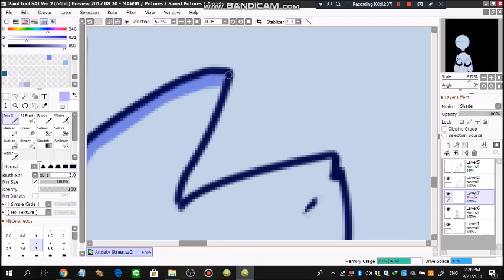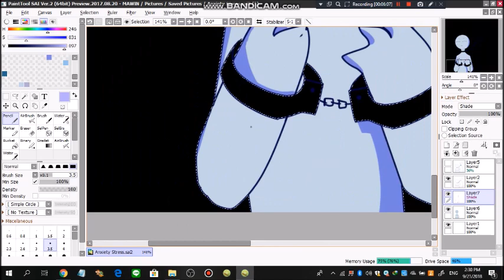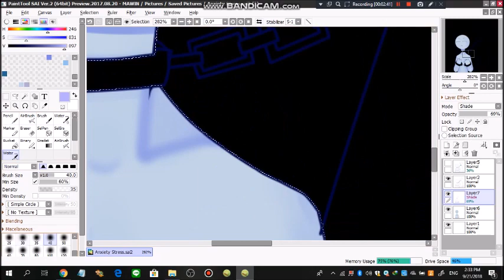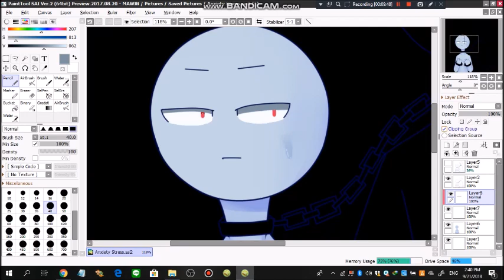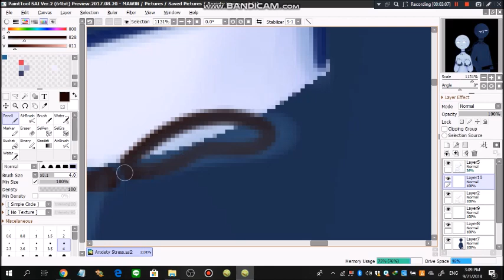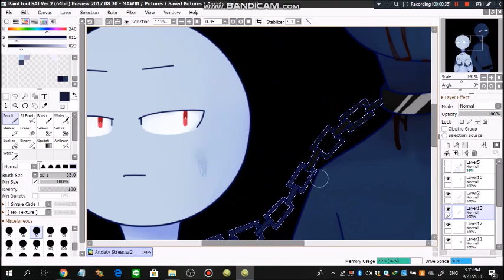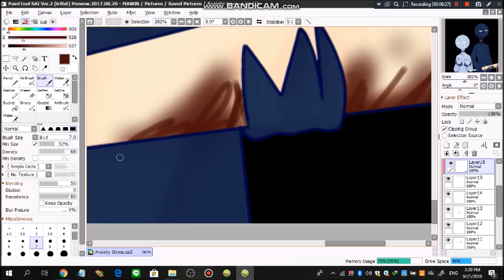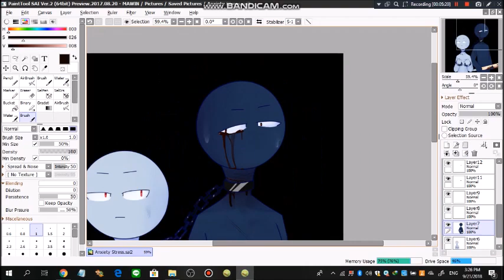Anxiety-Stress (Speed Paint)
Music

And other - RUDE - Eternal Youth

Reasons-

I am really stress out now and anxiety( still unknown reason) but I try to be povtives thing.

And I will upload videos in 3 weeks more than 1 week now. I am really busy. Sorry.

I don't care about copyrights . I didn't it for money.

Follow meeee-